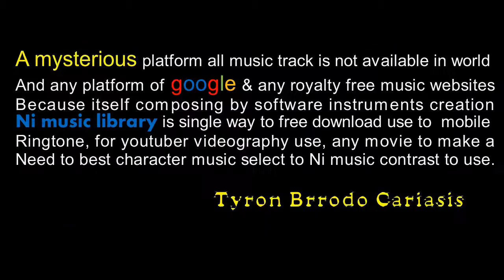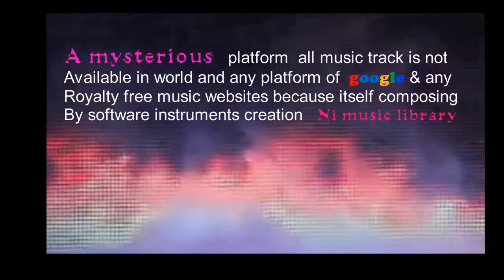Rocha co music